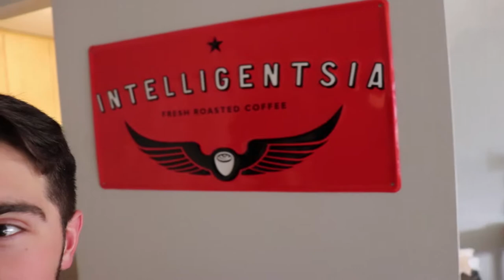A Trip To Chicago and The View From The 39th Floor - Heightened Vlogging Ep. 4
A quick little vlog and life update.

In this episode, I head to Chicago, and after a 4-hour ride, show you guys the top of the 39th floor.

Yes, it is beautiful from that height.

This is a build-up to tomorrow's vlog where I head to the conservatory and talk about using time management to spend it with those who are important in your life.